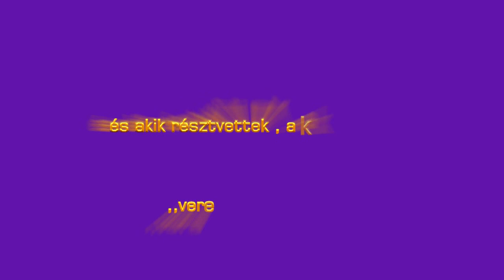EKE túra , Sárvulkánok és Szilon havas